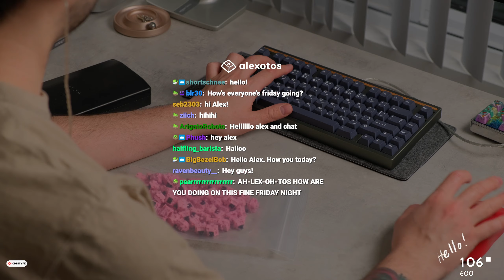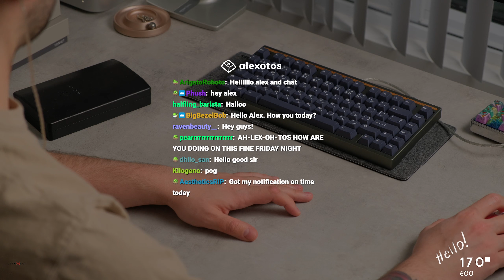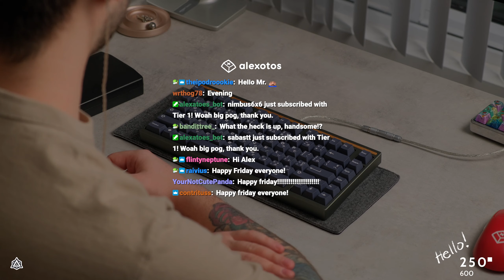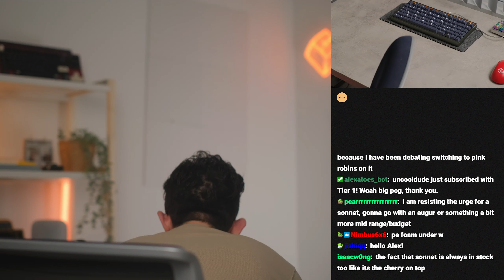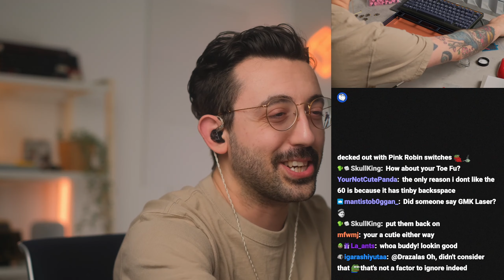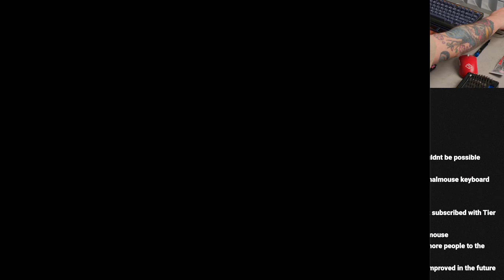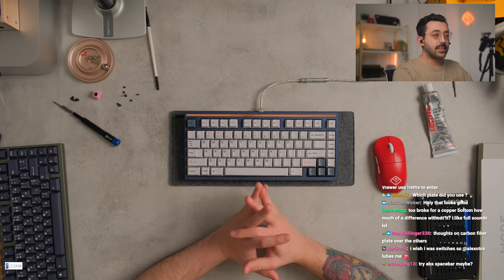Mode Sonnet Keyboard Build | Alexotos Twitch VOD